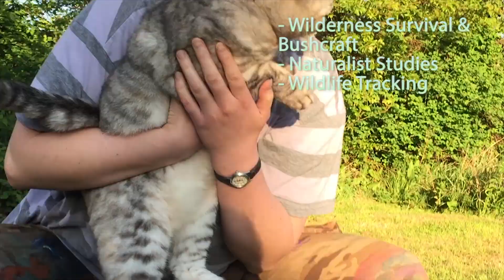Help Teddy to attend Wilderness Awareness school!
Hi! I'm trying to get myself to study at the Wilderness Awareness school in Washington State, USA. I don't have the resources to do that, so I need your help. Watch the video to find out more!